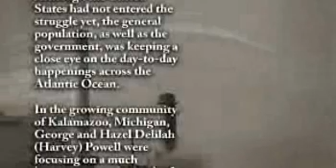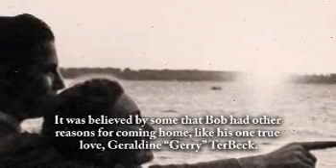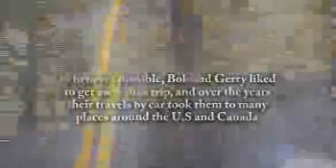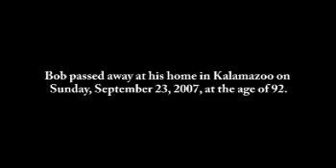Robert H. Powell - Life Story Digital Film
Life Story Funeral Homes present the life of Robert H. Powell of Kalamazoo, MI. To read the obituary of Robert H. Powell, to read the full Life Story, or to leave a memory or comment, please